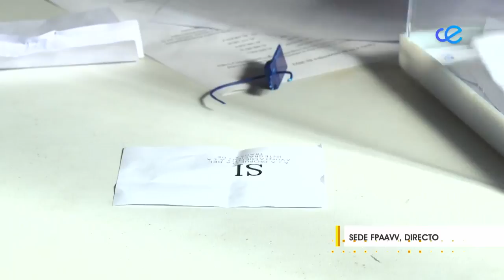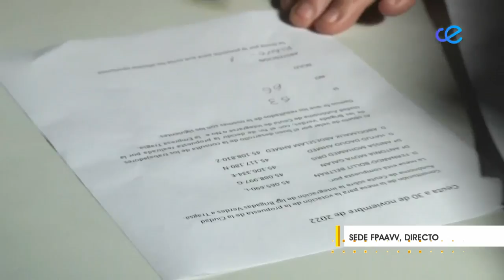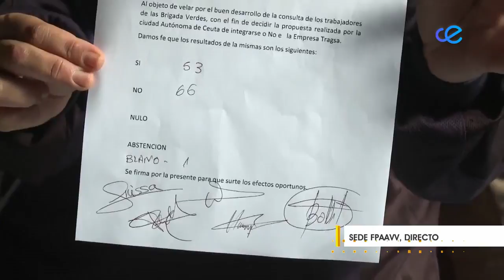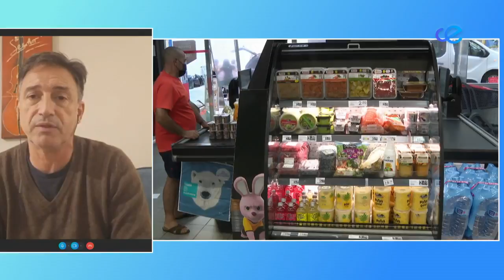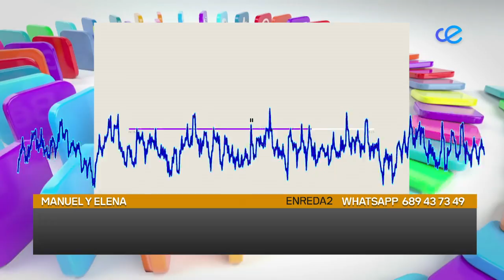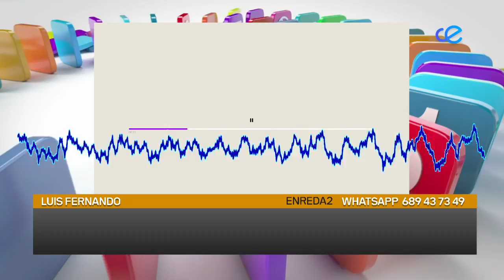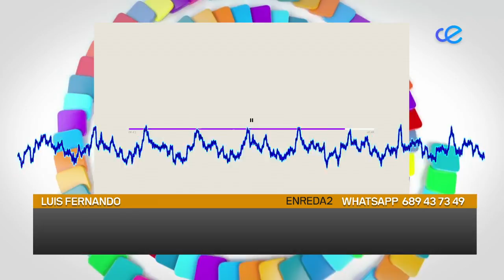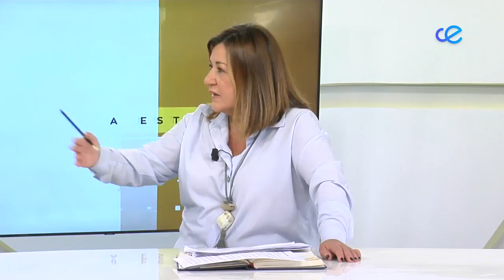A Esta Hora 30-11-2022